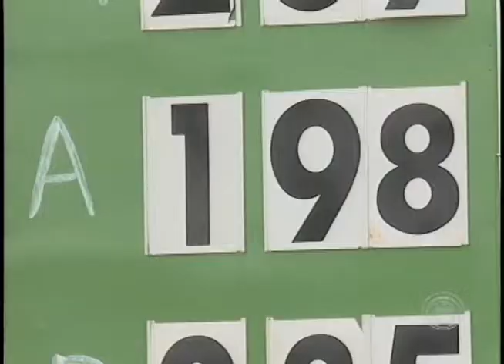PROCOM divulga pesquisa sobre preços de combustíveis da Cidade (21/03)